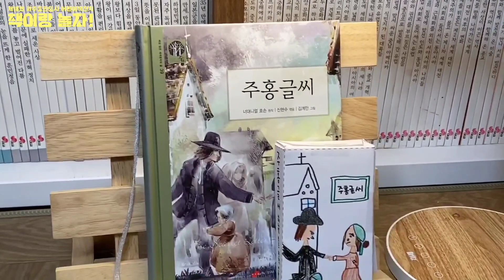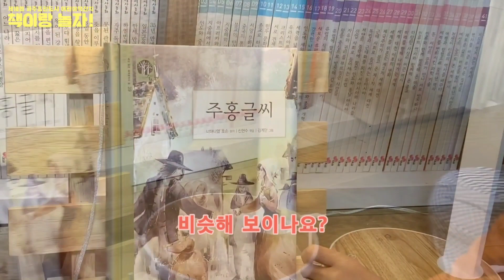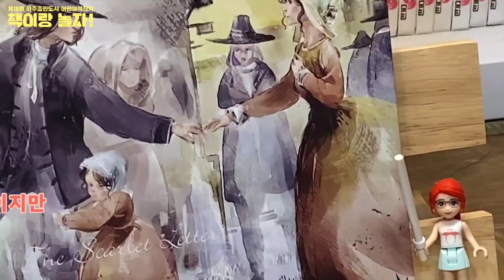제 18회 파주출판도시 어린이책잔치 "책이랑 놀자!" - 북히어로즈 북튜브 도전하기 (심희서)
제 18회 파주출판도시 어린이책잔치 "책이랑 놀자!"
어린이기획위원 '북히어로즈' 의 북튜브 도전 영상입니다.
북히어로즈 / 심희서 어린이